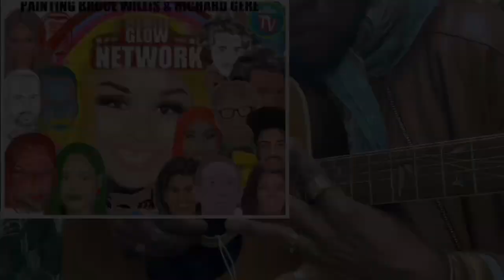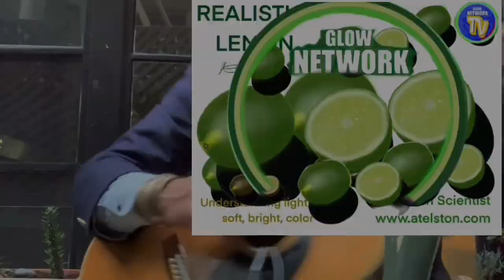Spiritual/Scientist/Chosen Ones/Extrasensory/Music/Art/Draw/Targeted Individual/Gangstalking/PT5139